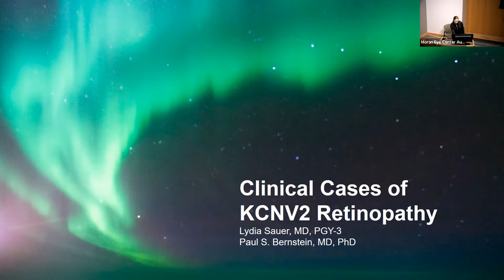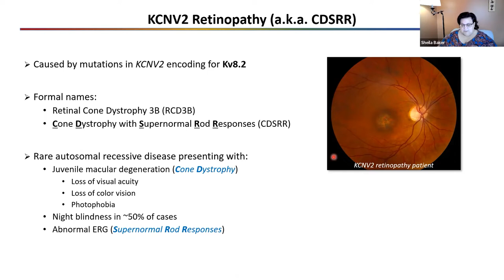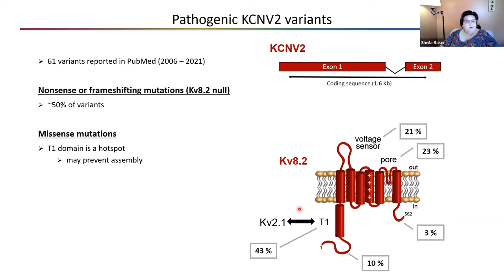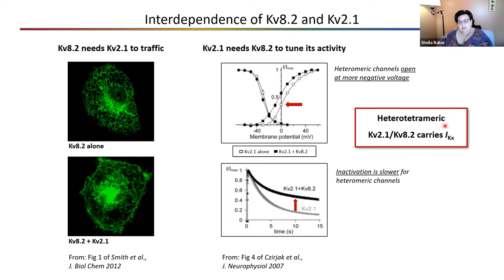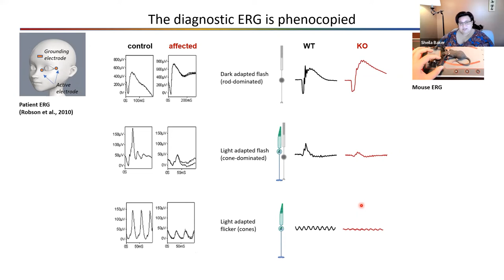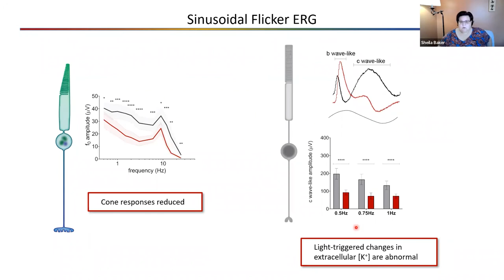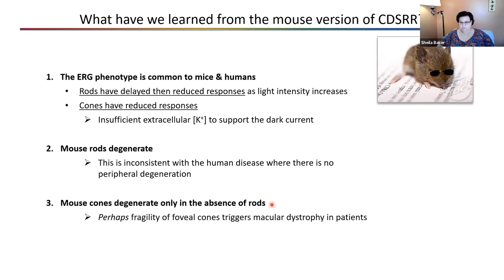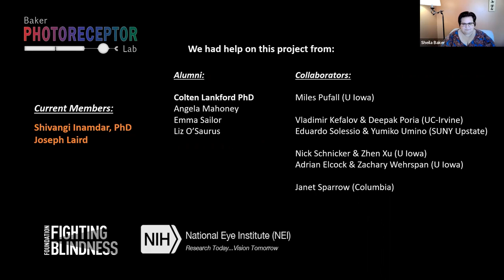KCNV2 Retinopathy: A Story of Mice and Men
Title: KCNV2 Retinopathy: A Story of Mice and Men
Author: Sheila Baker, PhD, Associate Professor of Biochemistry and Molecular Biology, University of Iowa; Paul S. Bernstein, MD, PhD
Date: 11/9/2022